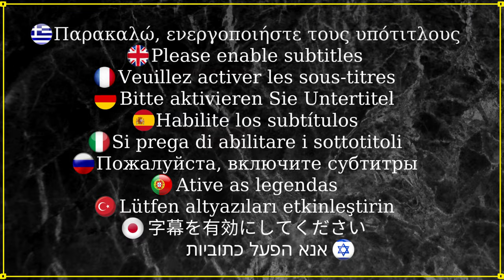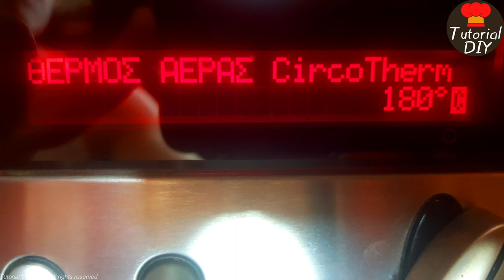Μπισκότα Κανέλας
Μπισκότα Κανέλας. Με τη συνταγή αυτή θα ξετρελαθείτε! Σαφώς και πολύ ανώτερα από τα κλασσικά του εμπορίου!
ΣΥΣΤΑΤΙΚΑ:
230 γραμμάρια αλεύρι γ.ο.χ.
1/2 κ.γ. μπέικιν πάουντερ
1 κ.σ. κανέλα
120 γραμμάρια βούτυρο
90 γραμμάρια ζάχαρη κρυσταλλική
120 γραμμάρια ζάχαρη καστανή
1 κ.σ. εκχύλισμα βανίλιας
1 αβγό
1 πρέζα αλάτι